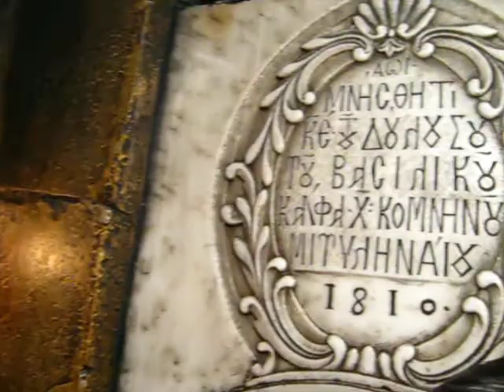Inside the Holy Sepulcher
We had the privilege to celebrate mass inside the tomb of Jesus